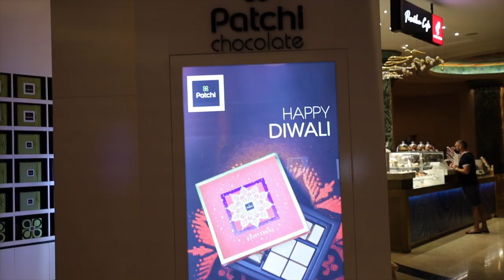Kase celebrate hoti hai Dubai mai Diwali | Special Diwali dinner with family in Atlantis The Palm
BEST PLACE TO GET MUSIC FOR YOUTUBE -  ( All of the music in my videos comes from here only)